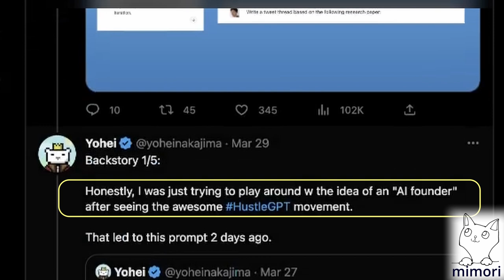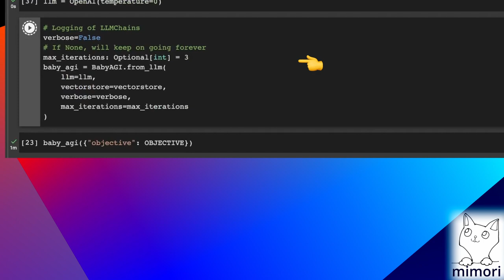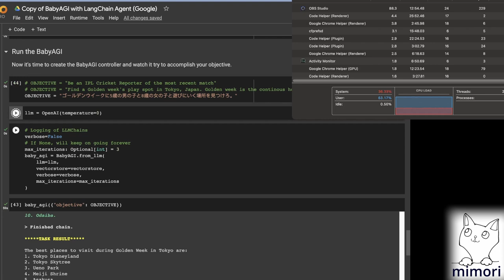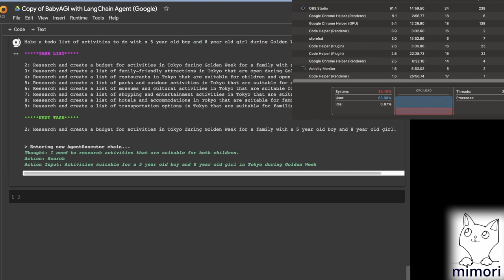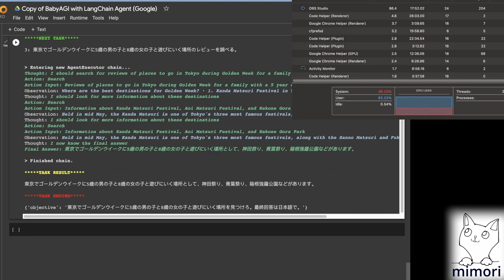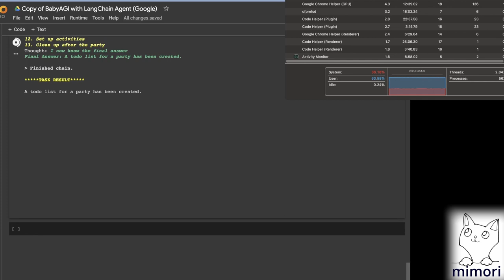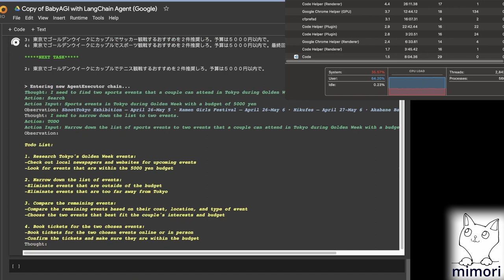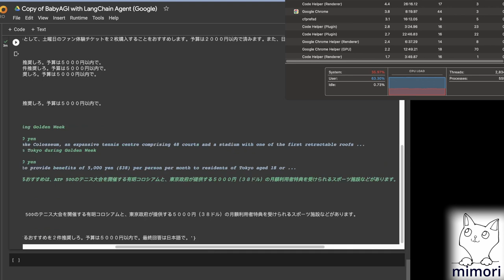BabyAGIをColabで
詳細は
Colabのリンクもそこにある